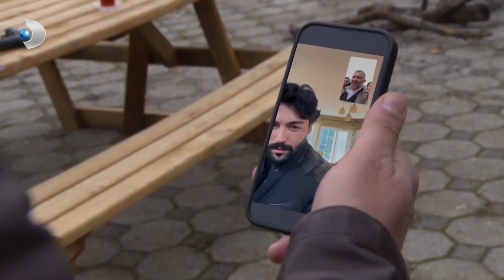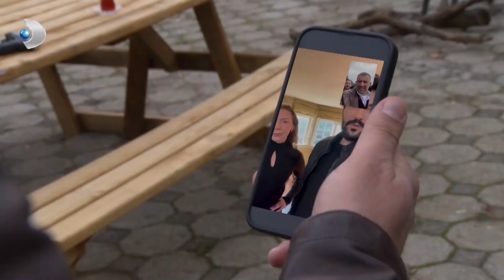Ayhan ve Mesut, Silah Silaha! | Arka Sokaklar 619. Bölüm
Mesut ve Cemal, Esma’yı bulmak için Sakarya’ya doğru yola çıkarlar. Cevat’ın telefonunun sinyal verdiği son konuma giden ekibimiz, Sinem’in de yardımlarıyla terkedilmiş bir fabrikanın adresine ulaşırlar. Burada ummadıkları bir kişiyle karşılaşacaklardır.

Eski nişanlısı Edip’ten kaçan Suna, devlet korumasındadır. Babası Osman, Suna’yı yatalak babaannesine bakması için devlet koruması altında kaldığı yurttan alıp evine geri götürür. Haberi alan Edip’in, Suna’ya ulaşması uzun sürmeyecektir.

Yapımcı : Erler Film / Türker İnanoğlu
Yönetmen: Orhan Oğuz
Genel Koordinatör: Yılmaz Ekmekçi
Senaryo Danışmanı: Ahmet Yurdakul
Senaryo: Ozan Yurdakul, Sinan Yurdakul

Oyuncular:
Garip Kont